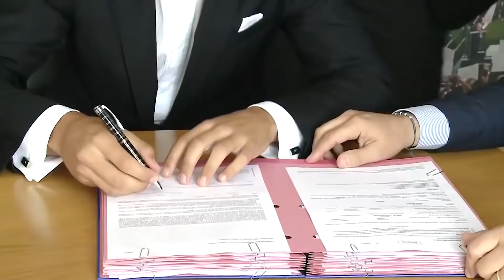Los ‘SUEÑOS’ (millonarios) de MORATA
Álvaro Morata es el jugador español que más ha movido dinero con sus traspasos, en la historia del fútbol ¿Los vale?